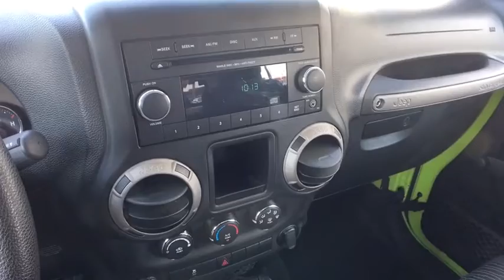2012 Jeep Wrangler Unlimited Vestal, Binghamton, Ithaca, Johnson City, Big Flats, NY H506756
Green  2012 Jeep Wrangler Unlimited available in Vestal, New York at Miller Auto Team. Servicing the Binghamton, Ithaca, Johnson City, Big Flats, NY area.